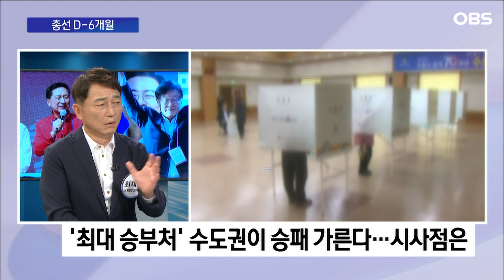용산에서 오는 '그 사람들'.. 대통령 그늘 아래서 '황금 공천' 받을까? (이번 총선, 윤석열 vs 이재명 때와는 180도 다른 양상?) / OBS 뉴스오늘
이재명 더불어민주당 대표가 국회 본회의 참석에 이어
강서구청장 선거 지원 유세에 나서는 등 당무 복귀에 시동을 걸면서
향후 행보와 파장에 이목이 모이고 있습니다.
작은 차이를 넘어 단결하자.
이 대표의 메시지는 과연 민주당 안에서 현실화될 수 있을까요.
그 답은 내일 치러지는 강서구청장 선거 결과에 있을지도 모릅니다.

한편, 국민의힘과 민주당 모두
총선 승리를 위한 전략들을 속속 내놓고 있는데요.
총선을 둘러싼 아주 흥미로운 이야기,

자세한 소식, OBS 뉴스오늘에서 함께하시죠.